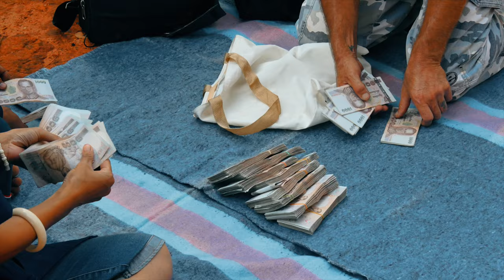Elephant FREED After 85 Years in Chains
Imagine living your entire life in chains and fear, and then being rescued and brought to this elephant haven. Elephant Nature Park has given these two elephants a second chance at life.

This is the conclusion to the Black Tusk vlog series. Black Tusk will be released in about 1.5 months and it will be a short doc that shares more about what these elephants face.

Instagram LostLeBlanc
SnapChat LostLeBlanc
Twitter LostLeBlanc
Facebook LostLeBlanc

Song:
Epidemic Sounds